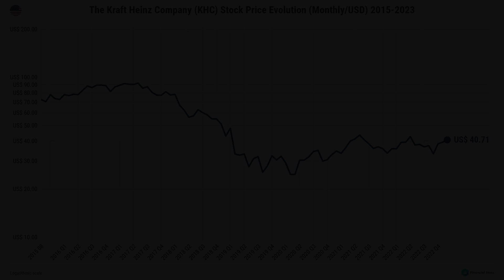KRAFT HEINZ (KHC) Stock Price Evolution (USD) 2015-2023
How much is Kraft Heinz (KHC) stock costing today?
Where can I get more information about Kraft Heinz (KHC) stock?

The evolution of the stock's market/close price (Monthly/in USD) over time.

Company: The Kraft Heinz Company (NASDAQ: KHC)
Sector(s): Consumer Defensive
Industry: Packaged Foods
Interval: 1M
Currency: USD
Scale: Logarithmic
Data range: August 2015 - December 2022/January 2023

Soundtrack by Mountaineer - Ragtime

🎞️ CHAPTERS:
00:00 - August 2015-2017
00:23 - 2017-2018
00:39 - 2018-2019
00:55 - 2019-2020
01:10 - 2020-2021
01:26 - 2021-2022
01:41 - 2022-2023